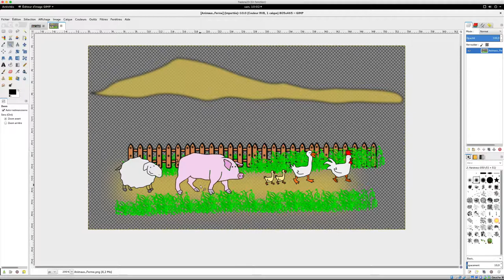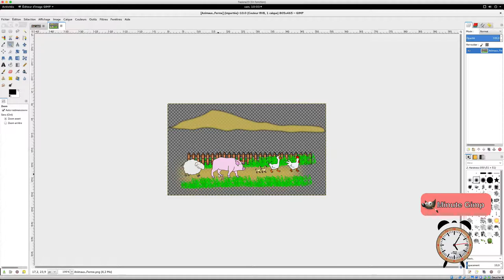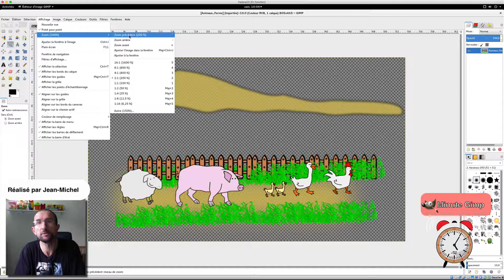Gimp - 08 - Zoom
Dans cette vidéo, nous allons apprendre à utiliser l'outil Zoom sur gimp avec ses différentes fonctions, ainsi que ses différentes techniques de zoom.

Plus d’infos:

Lien google plus - Hashtags Gimp